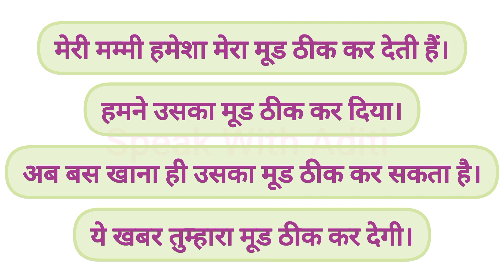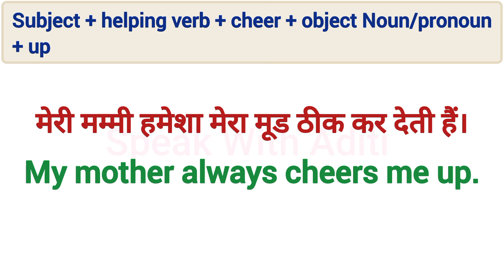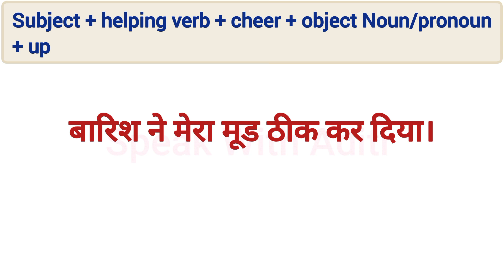मूड ठीक करना in English? | Advanced English Structure | Daily Use English Sentences | Spoken English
Advanced English Structures | Advance English Word | Advanced Structure in English | Advance English

बारिश ने मेरा मूड ठीक कर दिया।
Rain cheered me up.

English Speaking
Advance English
Spoken English
Learn English